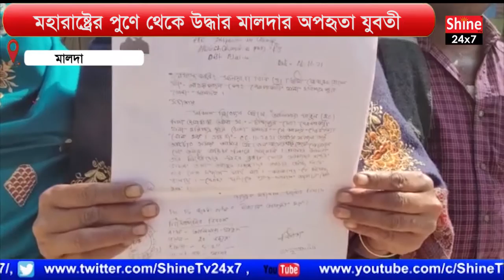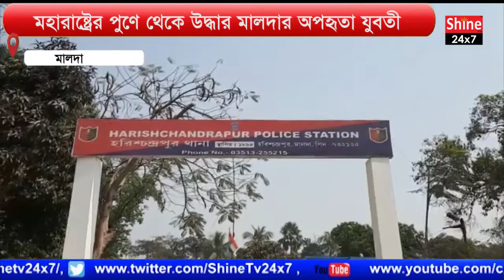মহারাষ্ট্রের পুণে থেকে উদ্ধার মালদার অপহৃতা যুবতী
Malda, Dec 19: An abducted girl was rescued from Harishchandrapur in Malda, Maharashtra. He was abducted about a month and a half ago by five youths from Samsi area. After investigating the incident, the police came to know that the girl was in Pune on the basis of her mobile phone. Then go to Pune from Kumedpur outpost. The girl was then rescued. Police have also arrested a kidnapper on suspicion of involvement in the incident. According to the police, the victim's name is Rabiul Haque! His home is in the East Durgapur area of ​​Chanchal. It is alleged that the girl was picked up from the road while going to the bank to withdraw money. Family members are happy that the girl was rescued by the police after a month and a half.

According to the girl's family sources, the girl's house is in Chandpur area of ​​Islampur gram panchayat in Harishchandrapur-2 block. On November 7, the young woman went to a bank in Khopakathi area. Five young men on bikes blocked his way on the empty road on his way home with the money. The young woman alleged that her money was taken away and the bike was taken away. Clothes are put on the face. He also allegedly threatened to kill her with a knife if she screamed. He was first hidden in a forest in the area. Then it was taken to Pune. The young woman said that she did not know the young men. However, the police are investigating whether there is any love affair behind the incident.

The young woman said that when they told me where I was being taken, they claimed to be thugs. He told me that he would marry me. I say, why marry one of them. But I kept silent for fear of being stabbed.

Sources in Harishchandrapur said that a search is on for the others involved in the incident. Police have started investigation into the incident.

The girl's sister said, "We are very happy that my sister is back." This has been made possible by the activities of the police. We searched for him but did not find him. I did not realize that he had been abducted. The accused want severe punishment.

Police have recently rescued a teenage girl abducted from Haryana. Earlier, police had rescued several abducted girls and minors from Vinh State. The abductors are being rescued as the police are active in the incident. The locals consider the rescue operation of the abducted girl in Chandpur as a great success of the police.